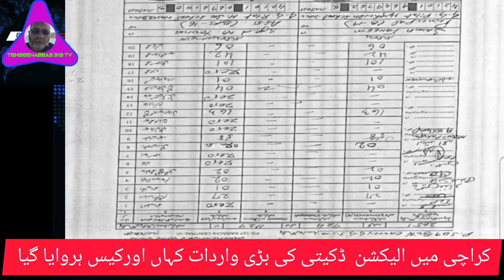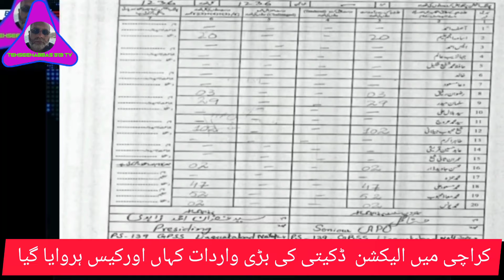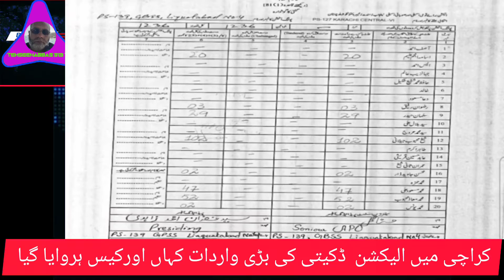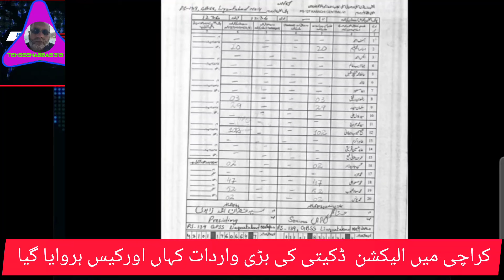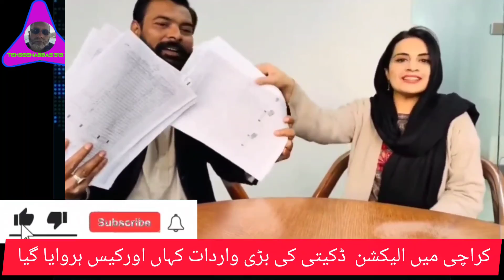Exclusive! Election Rigging CompletePostmortem With Farm 45 I Samina Pasha